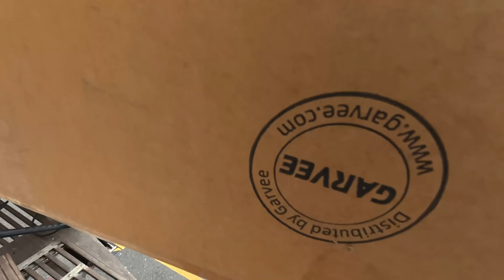Can We Build a Hybrid Boat in 30 Days? | Ep 1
We are finally at the boat yard and starting our 30-days Hybrid Conversion! There's a lot to be done in our engine swap, but will we be able to finish everything in one month?

(The coupon can only be used on the products in the link.）

Join our YouTube Membership here by clicking the "JOIN" button under the video, or use this link:

You’ll get:
🚤 Access to our private Discord crew
⏱ Early access to new videos right here on YouTube
📸 Extra behind-the-scenes updates
All in one place — no extra apps needed.

Time Codes:
00:00 The Plan
02:14 Let's get started
05:39 Good News
09:19 People.
11:02 Preparations for a big thing

If you're also looking for ways to comfortably live aboard or just curious about what we are doing here, welcome to our channel as we show how we're making our yacht comfortable for living and working on (while doing it).